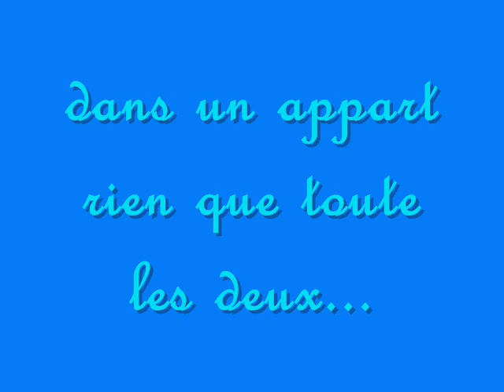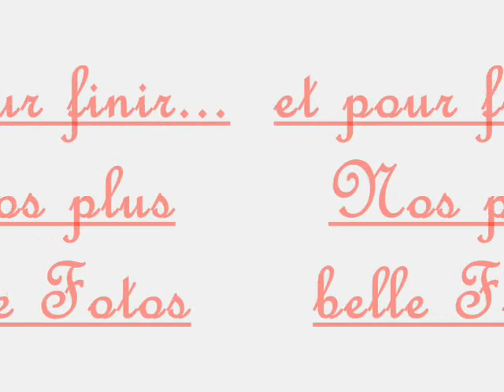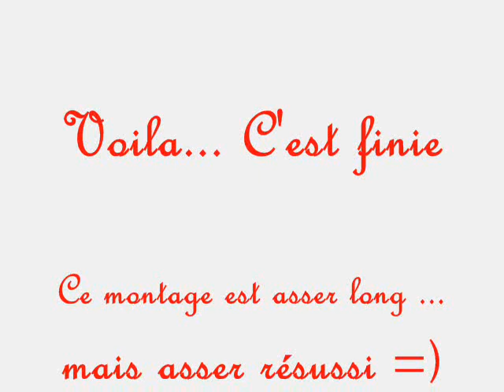vidéo vidéo besta 0001